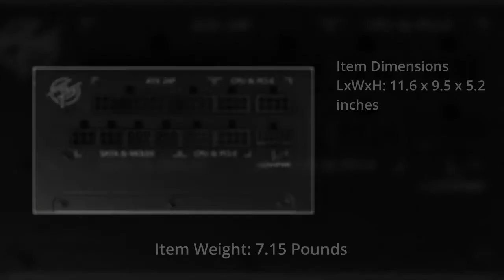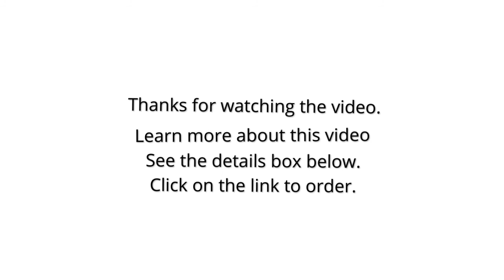MPG A850G PCIE 5 Gaming Power Supply 2022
MPG A850G PCIE 5 Gaming Power Supply - Full Modular - 80 Plus Gold Certified 1000W - 100% Japanese 105°C Capacitors - Compact Size - ATX PSU

👇👇 Best Site Links To Other Products 👇👇

✔✔ Best Amazon products:

👉👉 Corsair HX Series;

👉👉 Cooler Master Watt 650 Watt Semifanless Modular Power Supply;

👉👉 Power Supply 100- BR-0600-K1;

✔✔ Best Ali-Express Products:

👉👉 Mini 3010D Power Supply 4-Digit Digital Display USB Charging DC Regulated Power Supply 30V10A Adjustable Laboratory Switching Po;

👉👉 Professional Digits LCD Display USB Switching Lab DC Power Supply;

👉👉 Seasonic Prime TX-1000 Power Supply;

👉👉 SIEMENS SITOP PSU300S 6EP1437-2BA20 24V 40A Switching Power Supply;

✔✔ Best Alibaba Products:

👉👉 HPE-POWER high quality uv lamp ballast power supply for ink curing;

👉👉 3 Phase Isolation Transformer Customized 60KW Copper Coil Air Cooling Test Power Supply;